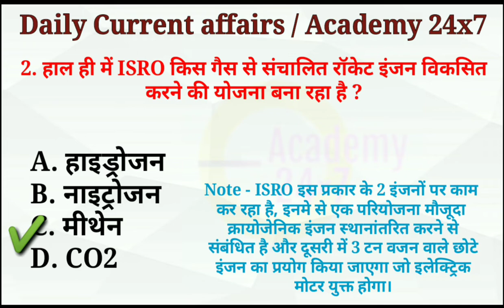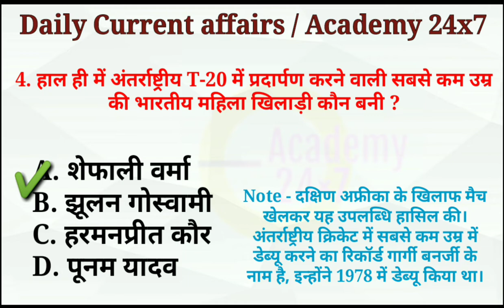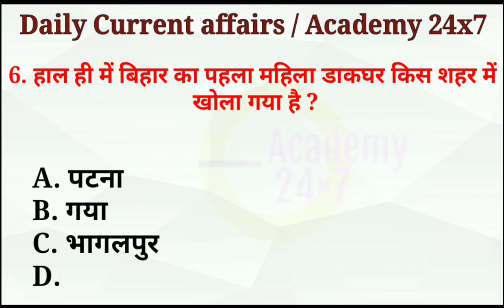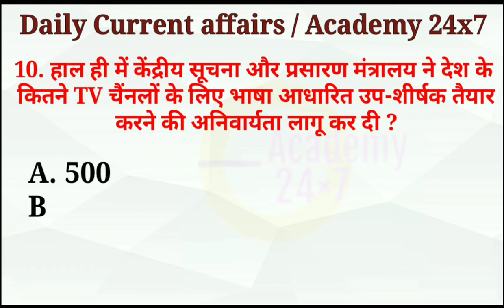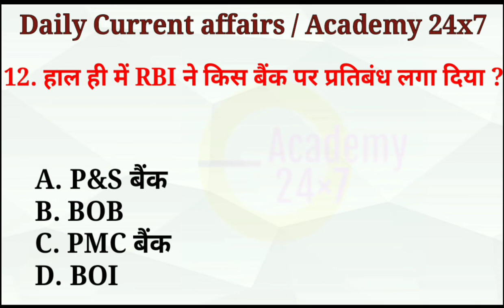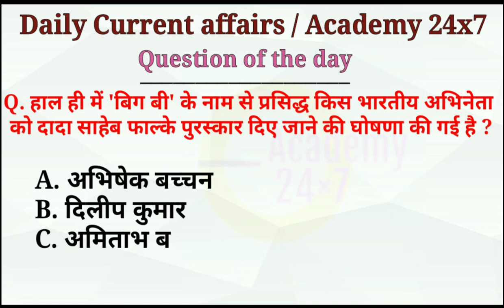26 sept daily current affairs in hindi | academy 24x7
26 sept daily current affairs in hindi

Academy 24x7